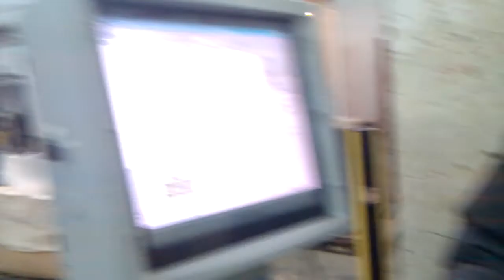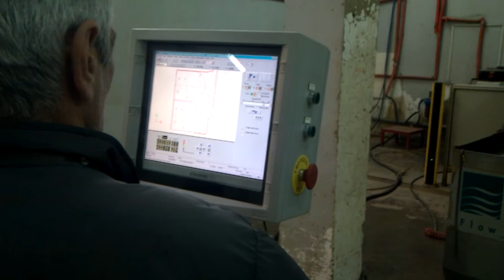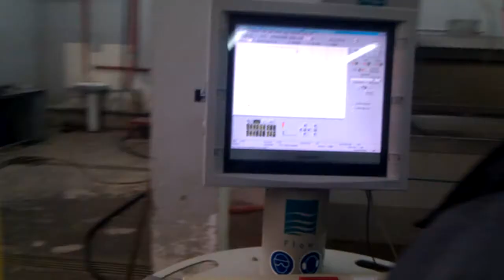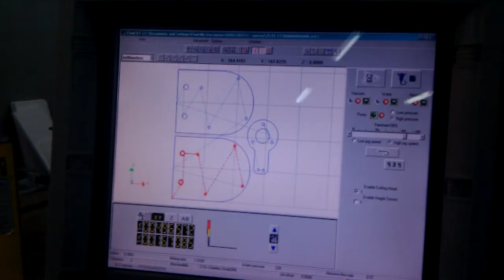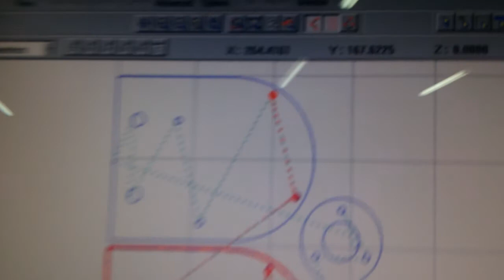Water Jet Cutting (Part 1)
Cutting 2mm thick stainless steel on Flow Waterjet cutter. Parts are for DIY segway - motor holders and spring leg